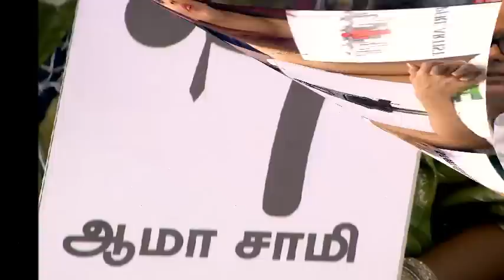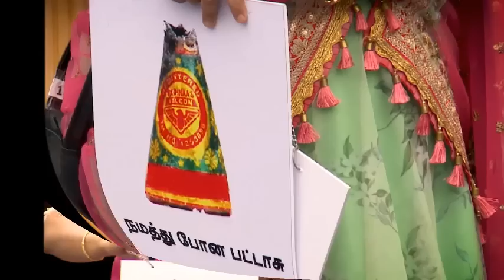BIGG BOSS TAMIL 4|15th October 2020|PROMO 3|DAY 11|BIGG BOSS 4 TAMIL LIVE|Archana Insult Shivani,